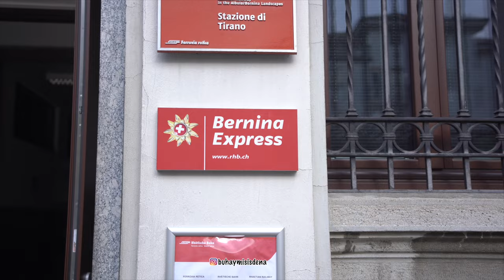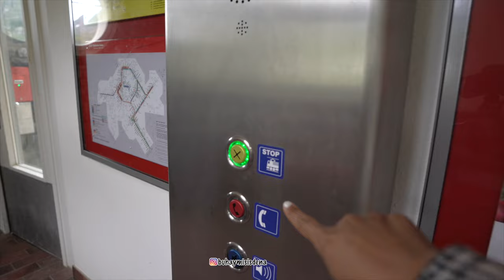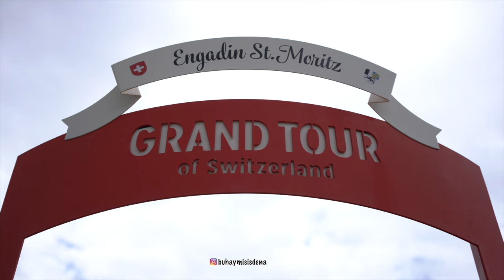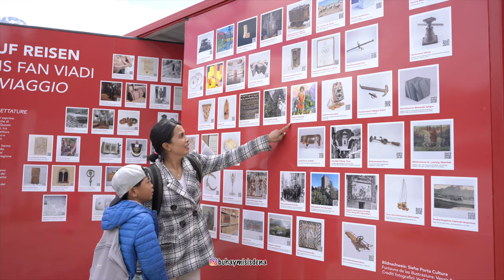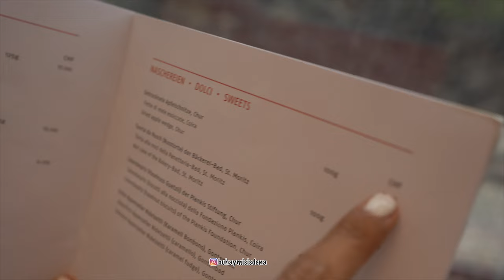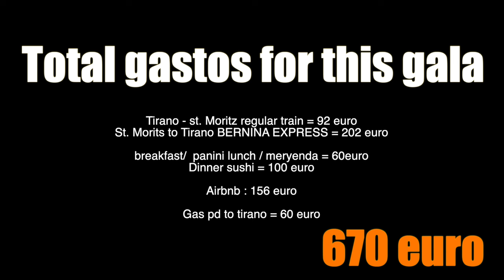SWITZERLAND BERNINA EXPRESS vs REGIONAL TRAIN 2024 I magkano gastos | tips budget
The most beautiful train from SWITZERLAND to ITALY.  BERNINA EXPRESS? IS IT WORTH IT.. AND HOW MUCH?

hello friends! kumusta po ♡ IM back with another vlog, finally!
Thank you so much for dropping by, i appreciate you

TIRANO TO ST MORITZ
WORLD MOST BEAUTIFUL TRAIN RIDE